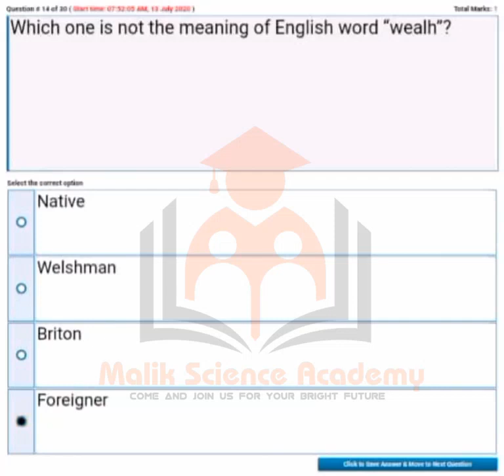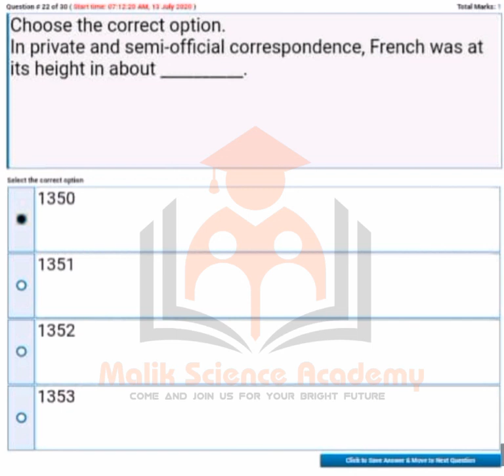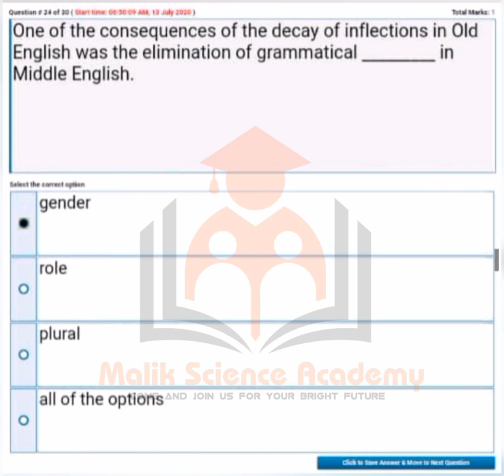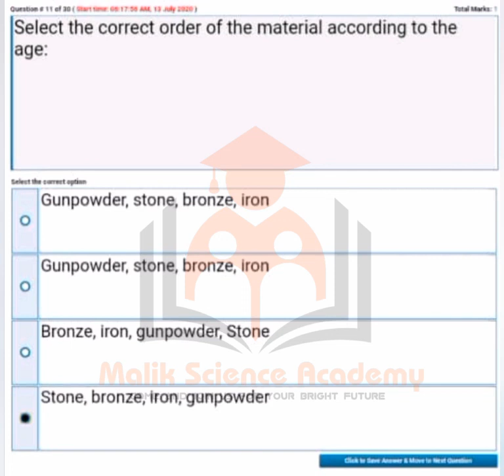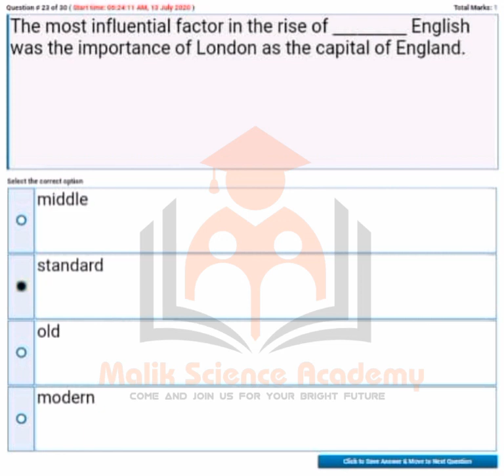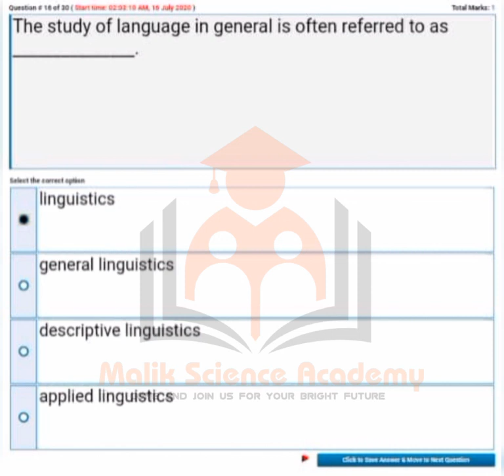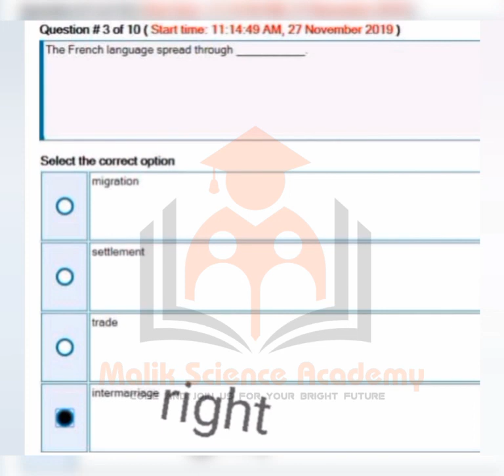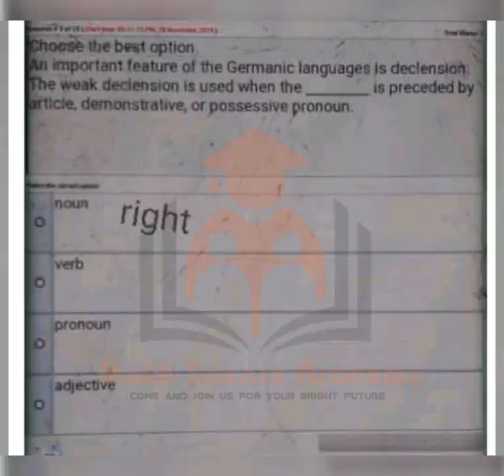ENG 501 Full Preparation of Grand Quiz 2021 || Most Important Questions || Fall 2021 Preparation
Subject: ENG 501

Grand Quiz Preparation

Fall Spring 2021

Correct and Complete Solution By Malik Science Academy

If there is any confusion in your mind regarding this then you can ask in comments section.

Regards: Malik Science Academy